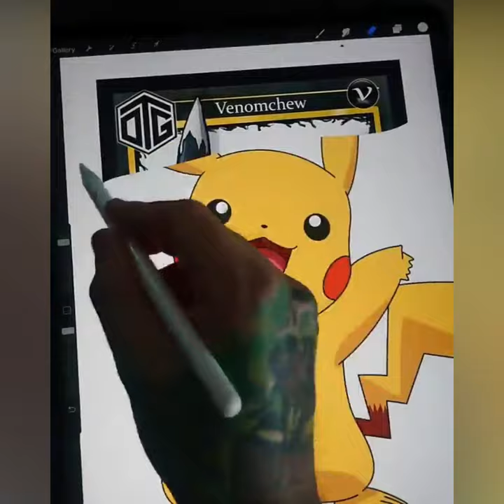Creative Art Work That Are Worth Watching!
Awesome Painting and Creative Arts. So Just Watch it.